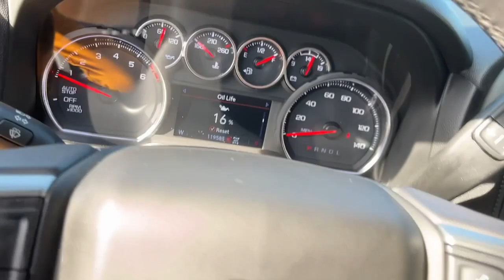2021 Chevrolet Silverado_1500 LT Trail Boss CT Danbury, New Milford, Ridgefield, Waterbury, Bro...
Pre-Owned 2021 Chevrolet Silverado_1500 LT Trail Boss available at Greentree Toyota located in 87 Federal Rd, Danbury, CT, 06811. Servicing the Danbury, New Milford, Ridgefield, Waterbury, Brookfield area.